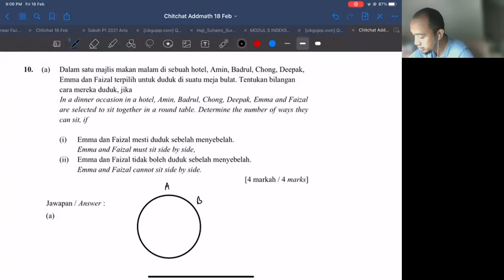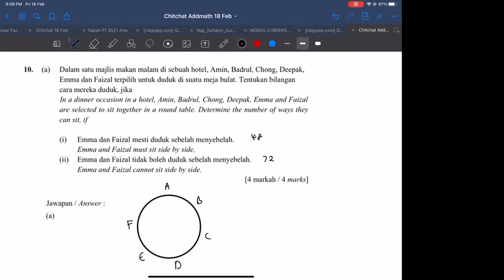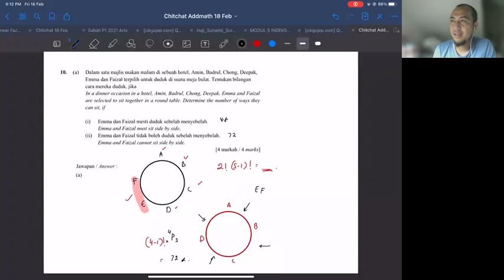Pilihatur Trial Sabah 2021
Saya explain idea awal, 10 minit terakhir baru ada jawapannya kikiki...